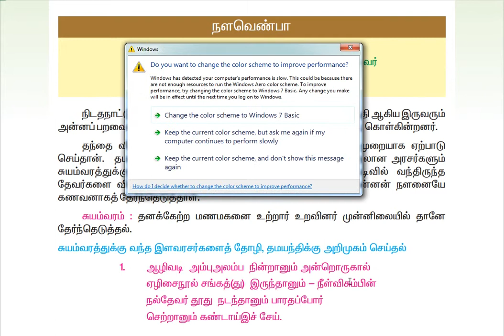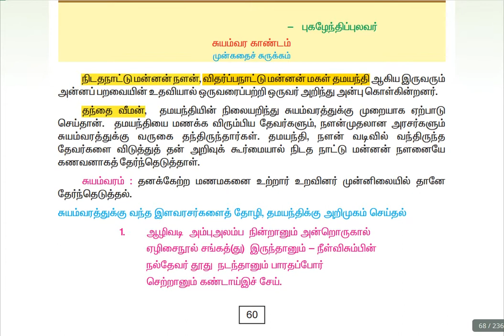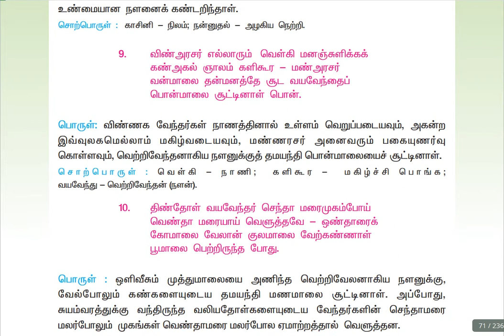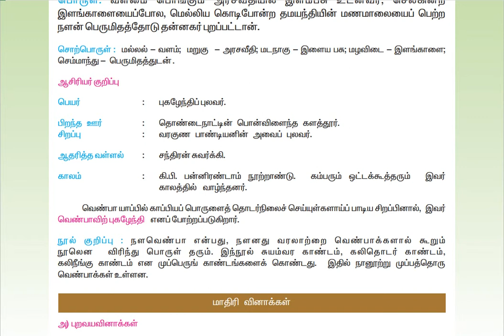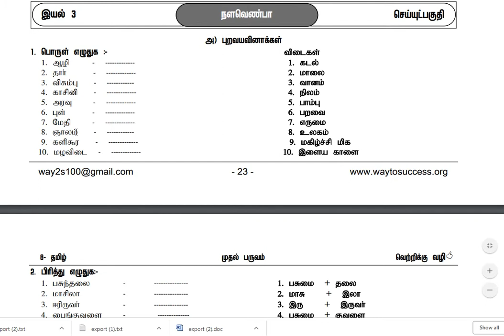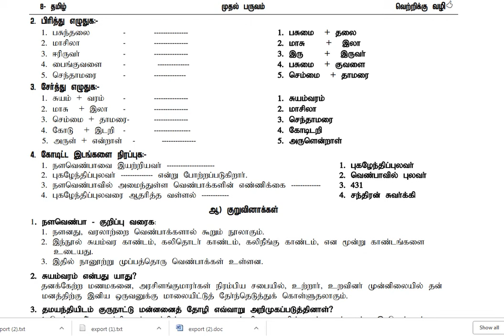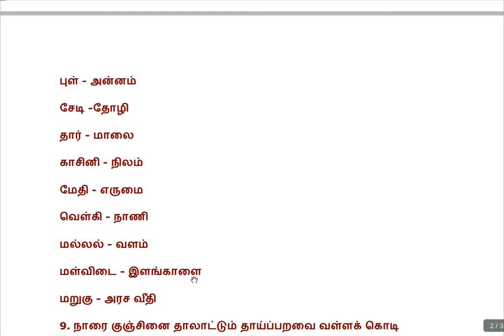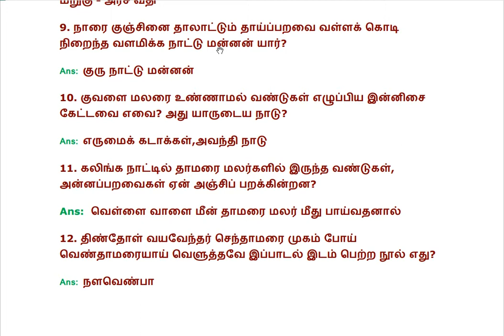நளவெண்பா - 8ம் வகுப்பு தமிழ் முதல் பருவம், இயல் 3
ஒவ்வொரு பாடத்திலும் உள்ள முக்கியக் குறிப்புகள், வேலைவாய்ப்புத்தகவல்கள் தெரிந்துகொள்ளுங்கள்மேலும் பாடங்களை தொடர்ந்து படிக்க நமது சேனலுடன் இணைந்திருங்கள், இதற்கு முன்னால் உள்ள பாடங்களை படிக்க நமது சேனலின் வீடியோ பகுதிக்கு சென்றால் முழுமையாக படிக்கலாம்., TNPSC TAMIL SCHOOL BOOKS COACHING VIDEO'S